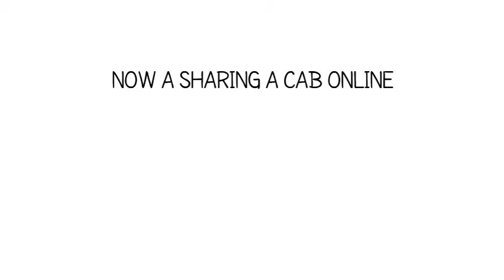CabMe - Sharing your Cabs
We all know that a journey of thousand miles begin with a single step; and we are here to help make you an easier step towards your destination. CabMe, making journeys is a start-up that troves a group of sapient Bitsians who are up to making travel a worthy experience.
We are working full time to make your journeys safe and sound within a budget bucket. CabMe offers you to build and reduce your own travelling costs via the concept of sharing, where people can post about their cabs and reduce individual travel costs. After all, journeys are made by the people you travel with!
No group is too large no destination is too far, we always ready to go the extra mile for you here at CabMe. We aim at creating a single platform for intercity, interstate and intrastate to book, share and create travel packages. We want to empower our customers and decide the road they want to travel, basically how they want to travel. We will not just take them to new landscapes but also to newer and better experience.
CabMe will definitely give a new definition to the pulchritude of travelling.